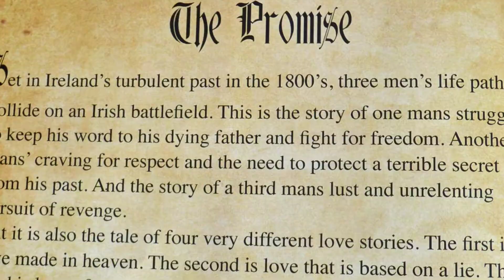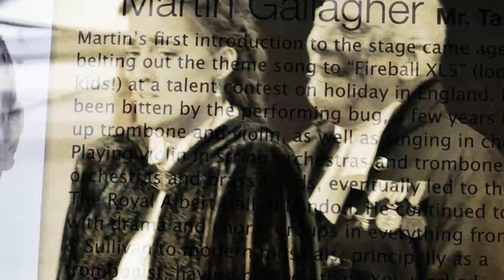The Promise Musical Drama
The Promise Musical Drama was performed on Thursday 20th July 2017 in Swords Castle, Swords, Co. Dublin.  The Promise composed by Paul Redmond from Ballyboughal in North County Dublin was the opening event in the 2017 Swords Festival ran by Fingal County Council.
The show was directed by Director Noel McDonagh.  Bryan Mullen Musical Director and Carmel Whelan Assistant Musical Director.